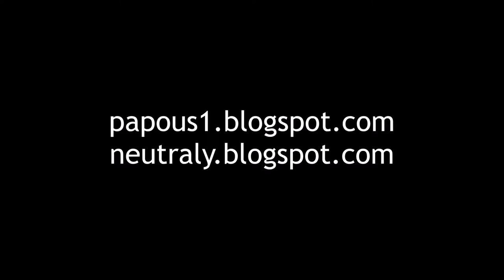JayKay Hrázus v útrobách Flájské přehrady, 3.9.2022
JayKay inside the unique dam of Fláje, Ore Mountains, Czechia, 3.9.2022